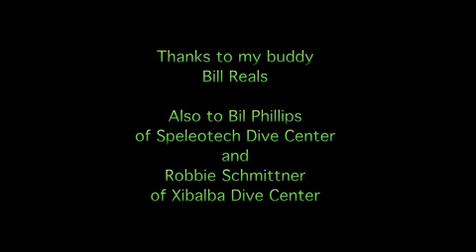Chan Hol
Chan Hol is a well laid out cave.  It better be, because contingency exits don't exist.  As the Mayan word Chan Hol translates "small hole".  In this video you can see a human skeleton estimated to be between 10,000 and 18,000 years old.  And remains of a fire pit once used by ancient man for heat and food.  We top it off with a blind cave fish.